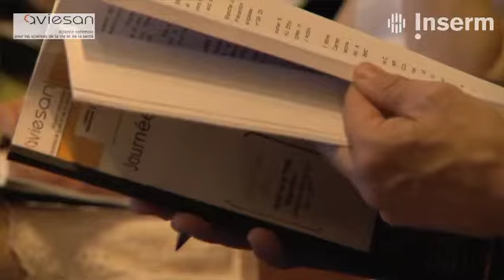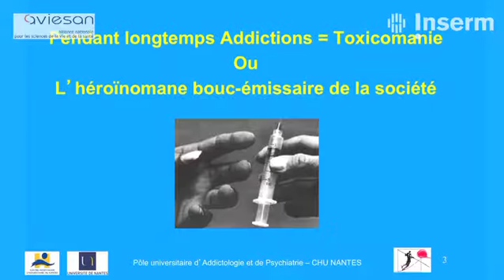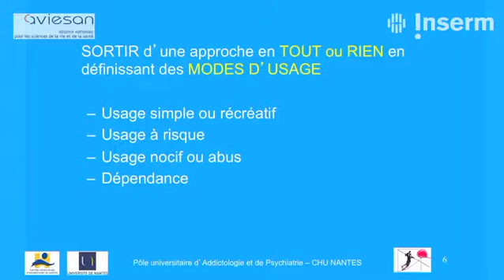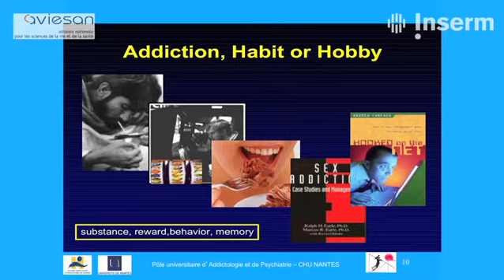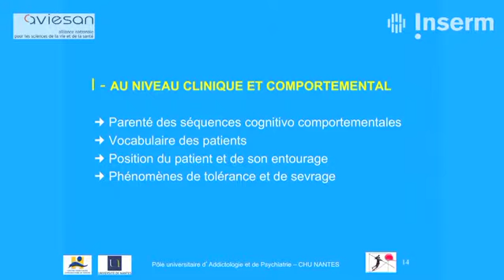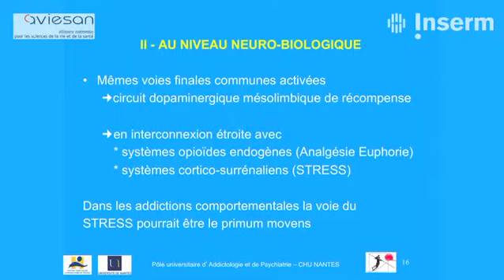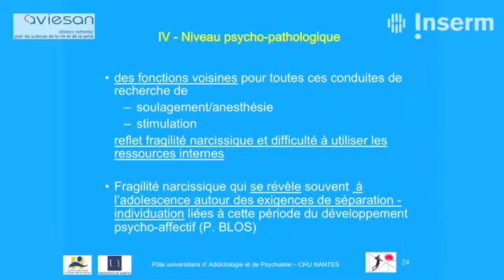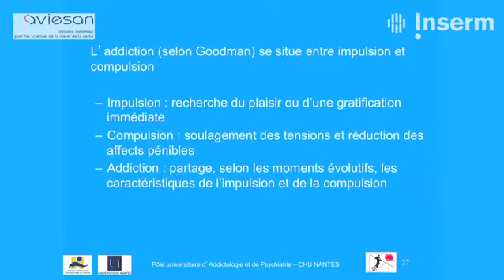JRS : Addiction avec ou sans substances : une même maladie ? par Jean-Luc Venisse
Addiction avec ou sans substances : une même maladie ? par Jean-Luc Venisse, Directeur du Pôle universitaire d'addictologie et Psychiatrie au CHU de Nantes.
Journées recherche et santé 2013.